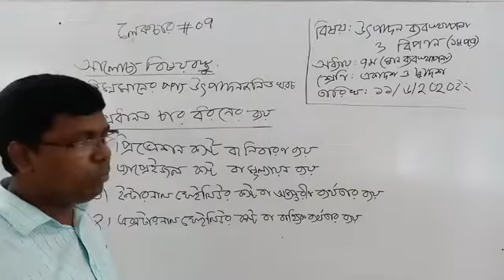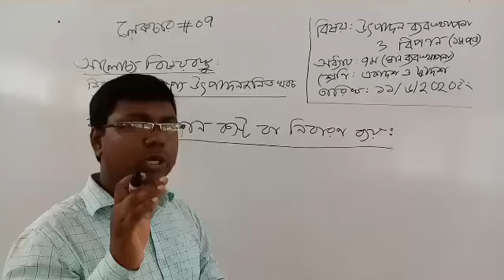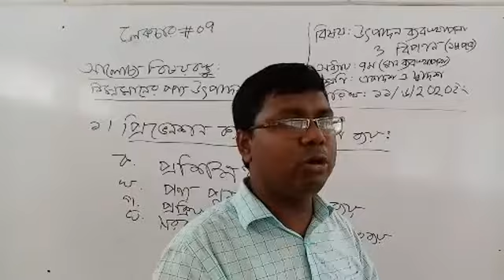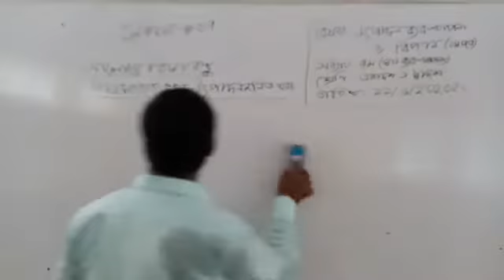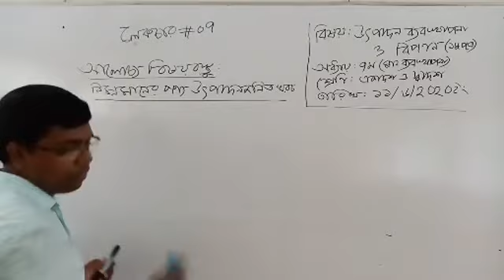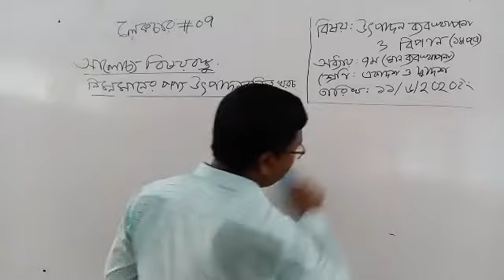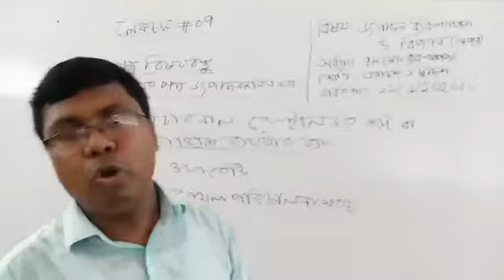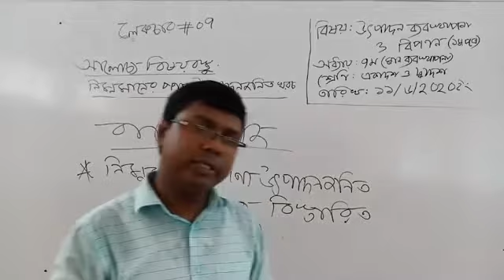Production Management & Marketing(1st Paper) Chapter :7(Quality Management)